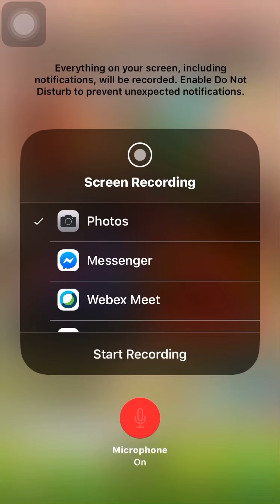Mario Kart Tour Wild West Tour Week 1 Ranked Mode Waluigi Pinball Gameplay